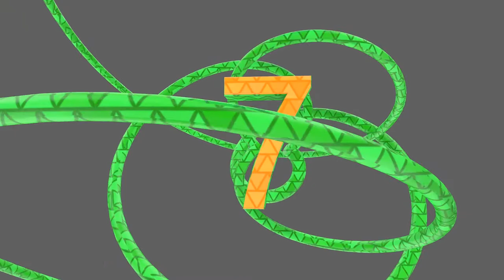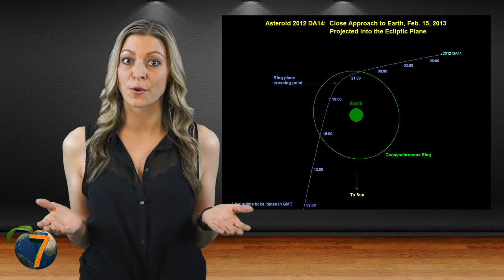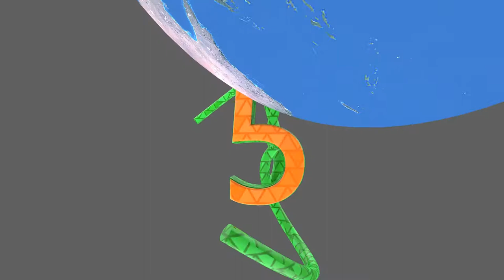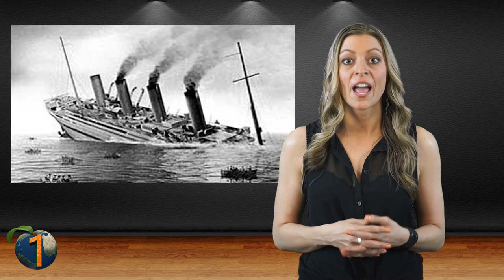Most Bizarre Historical Coincidences!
Check out the most bizarre historical coincidences! This top 10 list of weird and amazing coincidences throughout history contains some really strange and unexplained mysteries!